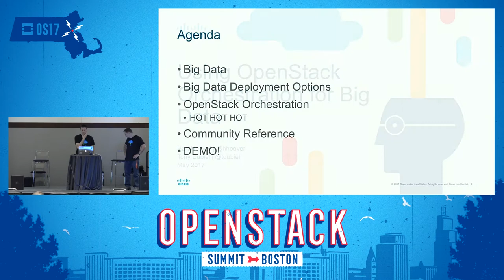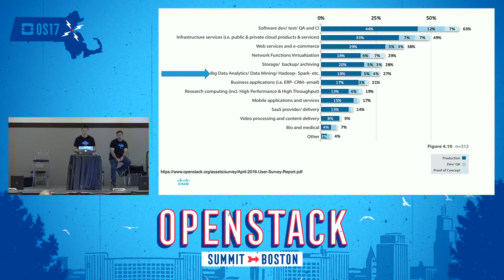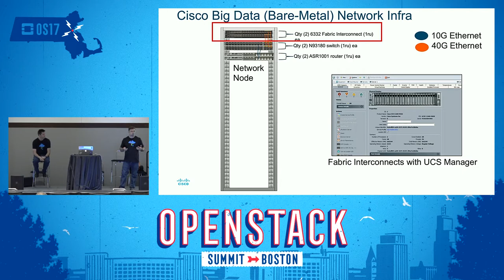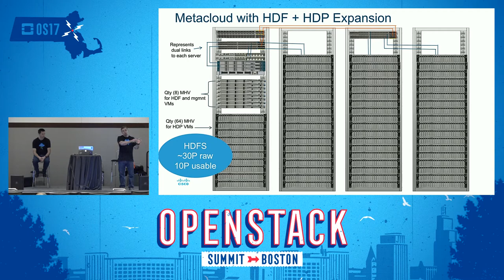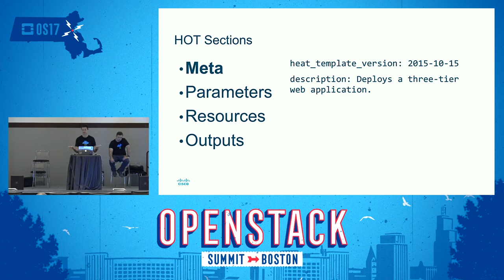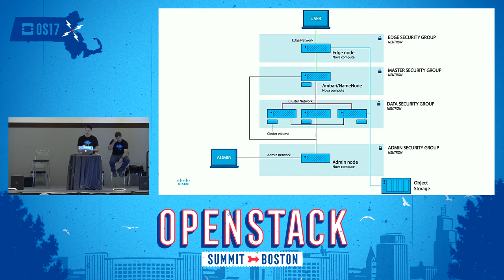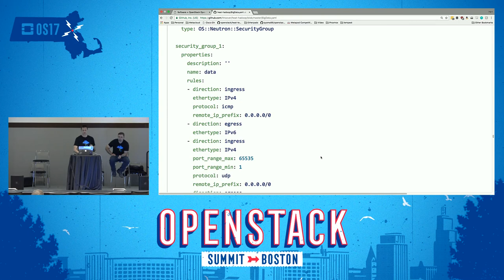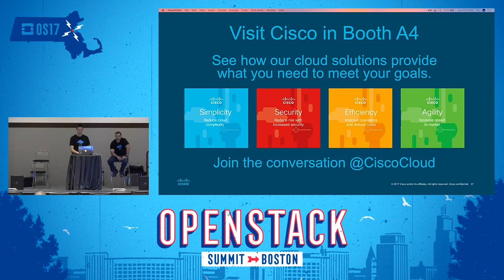Using OpenStack Orchestration for Big Data Workloads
According to the April 2016 User Survey, Big Data is a major use case for OpenStack deployments. At Cisco, we're seeing multiple customers using OpenStack for Big Data workloads. In this talk, Hart will walk through the OpenStack Orchestration project (project Heat), demonstrating how it can be used to manage cloud deployments. This will include giving you an understanding of what Heat is, an overview of how to use it both server-side and client-side, key terminology, and Heat template concepts.